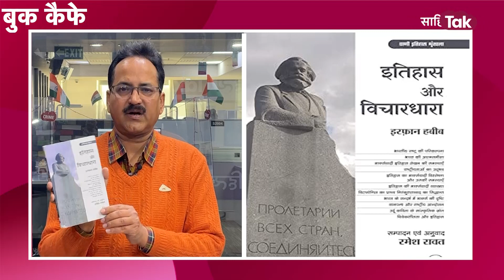Book Cafe को Vani Prakashan से जो 12 पुस्तकें मिलीं | Kitabein Mili | Sahitya Tak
किताबें आपके ज्ञान को तो बढ़ाती ही हैं, आपका मनोरंजन भी करती हैं. ये भाषा और विचारों के स्तर पर आपको समृद्ध भी करती हैं. इसीलिए 'साहित्य तक' के बुक कैफे में 'एक दिन एक किताब' के तहत हर दिन किसी न किसी किताब पर बात होती है.आप सबके लिए हमारे पास हर सप्ताह ढेरों किताबें आ रही हैं, इसके चलते कई बार किसी पुस्तक की चर्चा में विलंब भी हो जाता है. इसीलिए हम साहित्य तक पर 'किताबें मिली' के तहत उन किताबों के बारे में आपको सूचना दे रहे हैं, जो हमें प्राप्त हुई हैं. यह 'बुक कैफे' की ही एक श्रृंखला है. वरिष्ठ पत्रकार जय प्रकाश पाण्डेय आपको उन पुस्तकों की जानकारी दे रहे हैं. इस सप्ताह हमें वाणी प्रकाशन से जो पुस्तकें मिलीं हैं, उनमें कामना चन्द्रा की पुस्तक 'प्रेम रोग तथा अन्य कहानियां', सूर्यबाला की 'मानुष गन्ध', रघुनन्दन शर्मा तुषार की 'भूले-बिसरे फ़िल्म संगीत सितारे' प्रभाकरन हेब्बार इल्लत के सम्पादन में आई 'हरित कविता- एक सौ ग्यारह कविताओं का संकलन', किरण कोहली नारायण की 'कश्मीर-वादी की असली कहानी', समीर कुमार सिन्हा और विनीता परमार की 'बाघ- विरासत और सारोकार', चिरंजीव सिन्हा की 'तुणीर- क़तरा क़तरा कहानियाँ', वैभव सिंह की 'रवीन्द्रनाथ टैगोर- उपन्यास, स्त्री और नवजागरण', इरफ़ान हबीब की पुस्तक 'इतिहास और विचारधारा' इसका संपादन एवं अनुवाद रमेश रावत ने किया है. विशाल बाग की पुस्तक 'वीराने तक जाना है', गरिमा श्रीवास्तव की 'आउचवित्ज़- एक प्रेम कथा', इरफ़ान हबीब की ही एक और पुस्तक 'भारतीय इतिहास के महत्त्वपूर्ण पड़ाव- पुनर्व्याख्या' इसका भी संपादन एवं अनुवाद रमेश रावत ने किया है, नामक पुस्तकें शामिल हैं. पुस्तक संस्कृति को बढ़ावा देने के लिए साहित्य तक की इस पहल के साथ जुड़े रहें. हर सप्ताह ठीक रविवार इसी समय यहां आप जान सकते हैं कि किस प्रकाशक विशेष की कौन सी पुस्तकें, हमें यानी साहित्य तक को मिलीं.